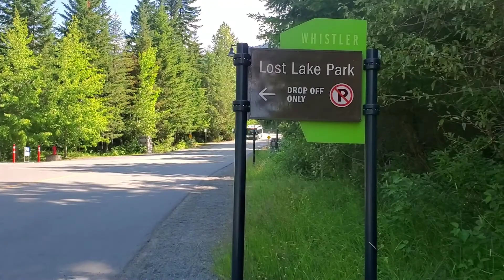Whistler 2021 part 2 Green Lake and Lost Lake